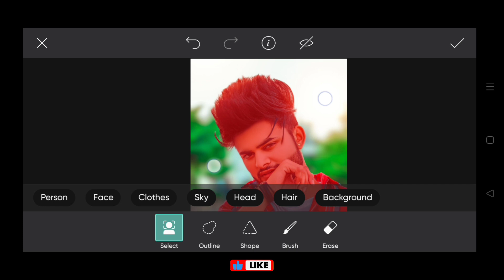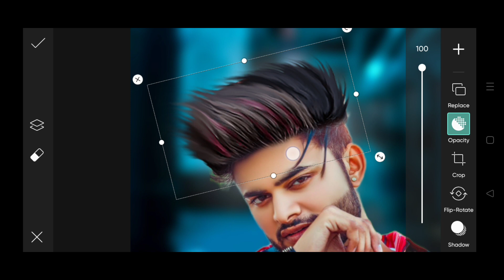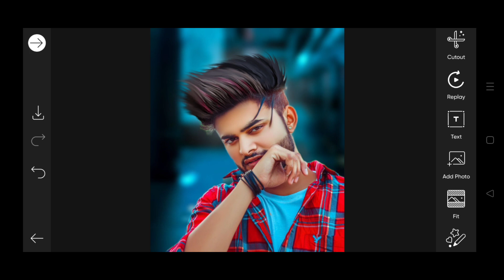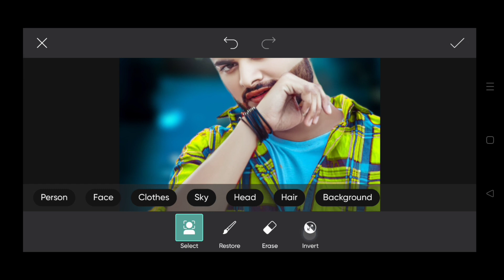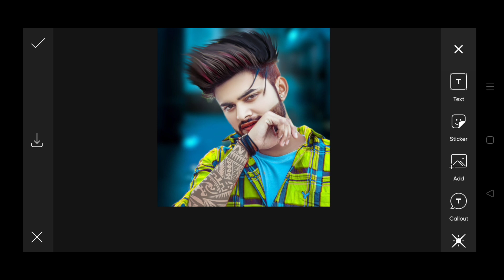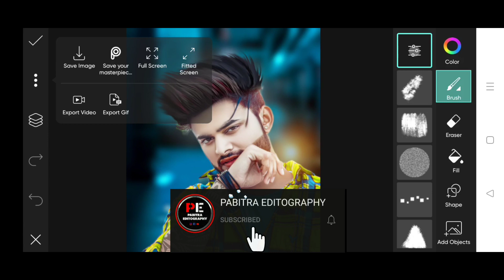Picsart Cb Hair And Face White Editing | Picsart Background Change Cb Editing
In Today's Photo Editing Video I Will Teach You How To Do Cb Photo Editing With Picsart App. If You Want To Learn CB Editing Like This, Keep Watching This Video From Beginning To End. Thank You.

1. Picsart Photo Editing
2. Picsart Cb Photo Editing new style
3. Cb Photo Editing Kaise Kare
4. Cb Editing Background Full Hd
5. Mobile Se Cb Editing Kaise Karte hain Step By Step

____________/ *️⃣Follow Me*️⃣ \____________

____________/ ⬇️Download⬇️ \____________

_____________/ Useful Video \______________

✅Face Smooth ⤵️

________________/ Apps \__________________

💠 App Name - Picsar